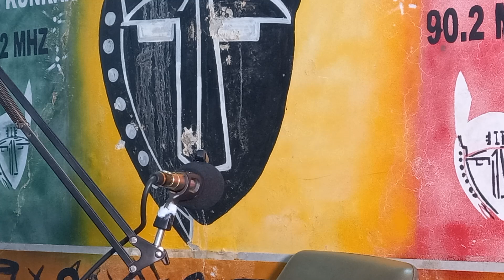faïda kéné 00223 76 10 96 67 / 00223 69119511